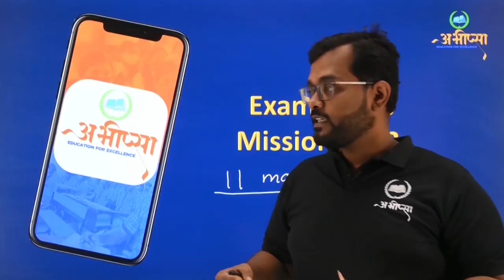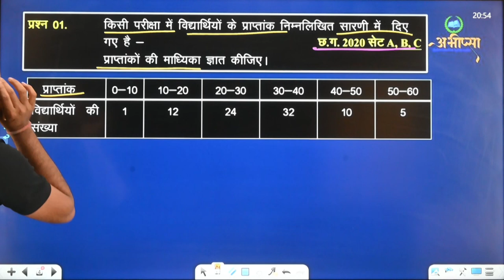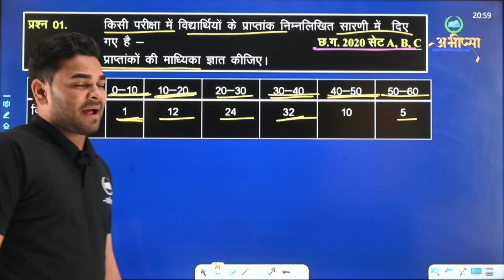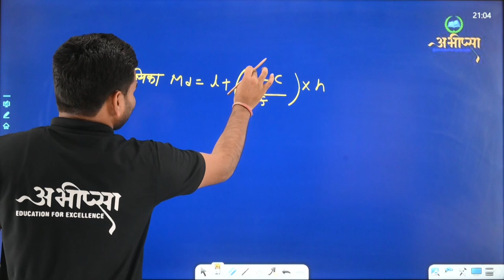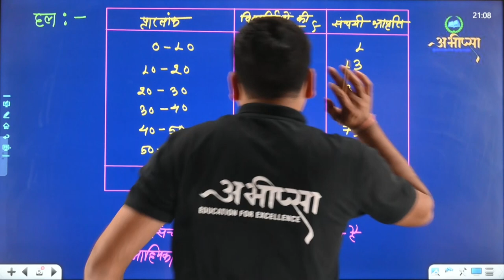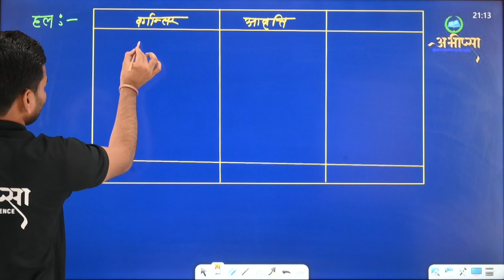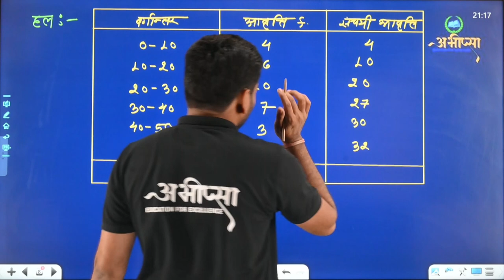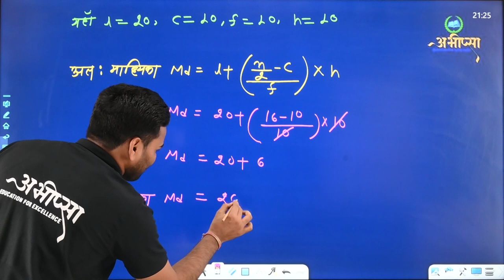आँकड़ों का विश्लेषण (भाग-3)|| अध्याय -16 || LESSON-16 || Class -10th ||कक्षा 10वीं || CG Board|| गणित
औसत
समांतर माध्य
बहुलक